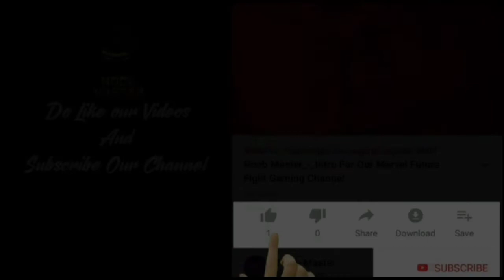Opening Summer Festival Chest | Noobmaster | Marvel Future Fight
Hey guys welcome back to the channel today I will open summer festival event chest

This video is part of Marvel Future Fight star creator club and I am  receiving compensation for making these videos

odin
rage
abx
guide
alliancebattleextreme
blue dragon
awakened blue dragon
blue dragon gameplay
update 6.4
morbius
moonknight
elsa
elsabloodstone
dorammut3
ragectp
dorammu t3
doctor strange

corvus
noobmaster
loki
supergiant
lokivssugi
sugi
lokivssupergiant